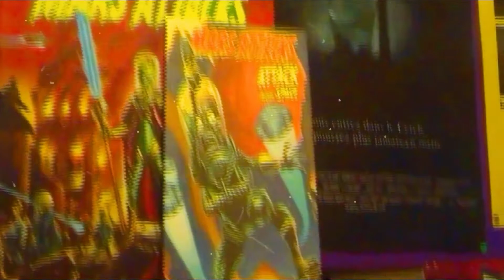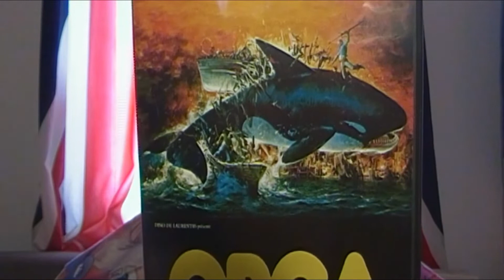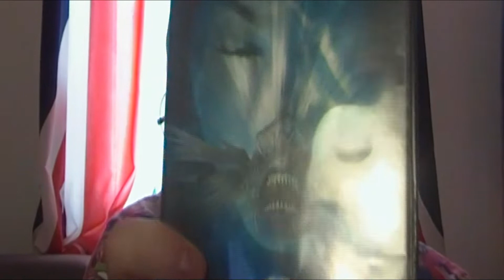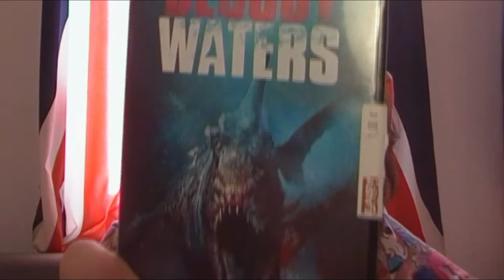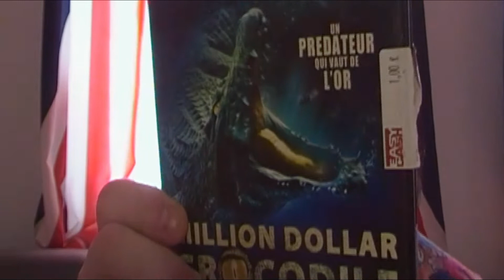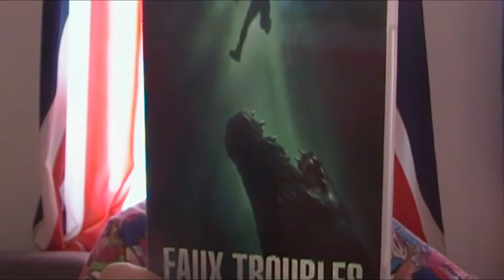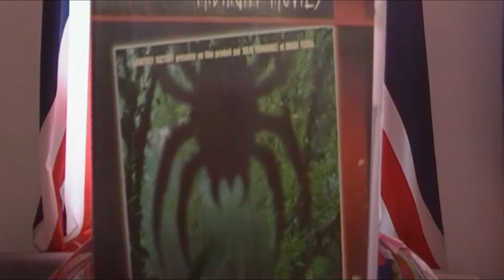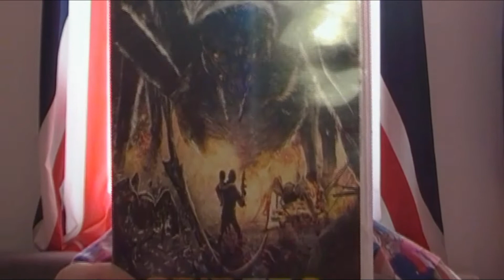collection horreur partie 48 crocos , piranhas, araignees